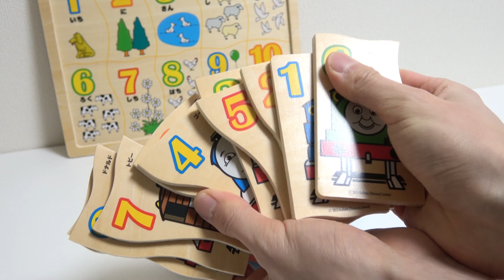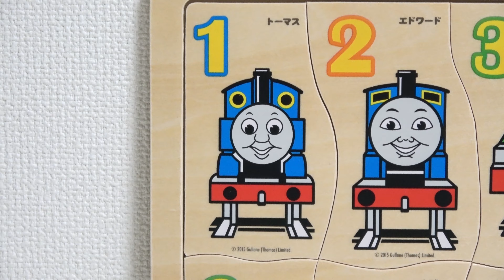Thomas & Friends Wooden puzzle きかんしゃトーマス 木製パズル すうじであそぼう!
It is Thomas's puzzle where numbers can be learned.

▼ favorite videos

Thomas & Friends My new plarail ポケモン列車スヌーピーエクスプレス☆アメージングプラレールコース

Thomas & Friends Nia Ace きかんしゃトーマス トーマス映画マップ付きトーマスとニアとエースのまるごとアドベンチャーセット Go!Go!地球まるごとアドベンチャー トミカ